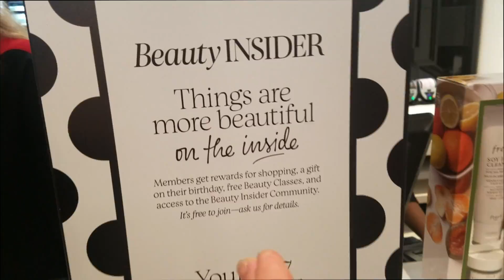How To NOT Surprise Her!!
So I was on my way to visit a friend and we went out to shop for a pink shirt for myself, but before we did that, I wanted to surprise her!

HAVE AN AMAZING DAY BECAUSE THE EARTH IS IN ROTATION AYY! JUSTKILLIN'IT BAEBAE